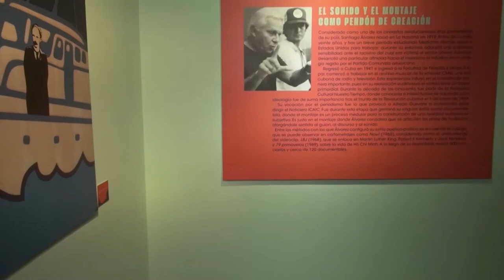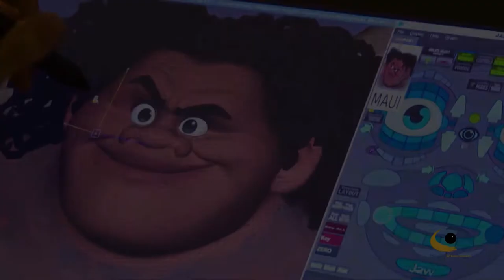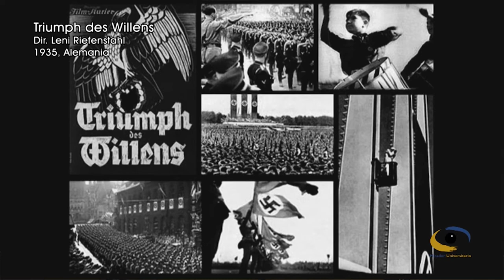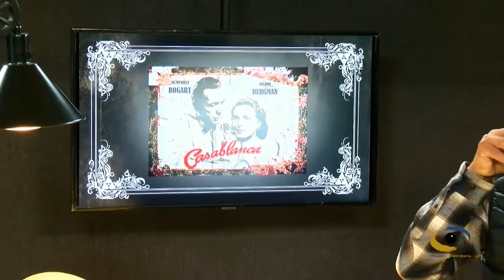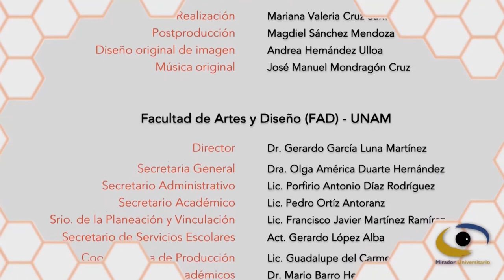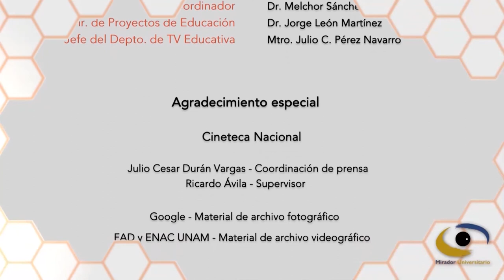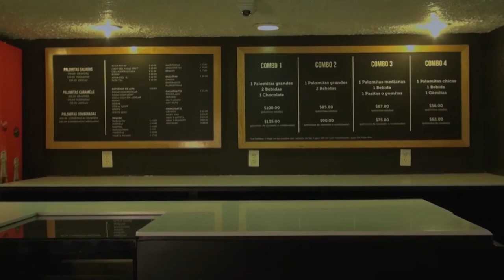El cine documental como recurso didáctico | Mirador Universitario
Sesión 4: "El cine documental como recurso didáctico” de la serie:
De la butaca al pizarrón: usos didácticos del cine.
Invitado: Mtro. Juan Mora Catlett
Sinopsis: Mostrar una amplia tipología de películas del género documental que pueden ser utilizadas como herramienta del profesor en el aula.

Créditos:
Coordinadores académicos FAD.
Dr. Mario Barro Hernández
Lic. Guadalupe del Carmen Márquez Ceseña

Producción CUAIEED:
Mtro. Julio César Pérez
(Jefe de Departamento TV Educativa)
Lic. Mariana Valeria Cruz Sánchez
(Realización/Producción)
Magdiel Sánchez.
(Producción/Postproducción)